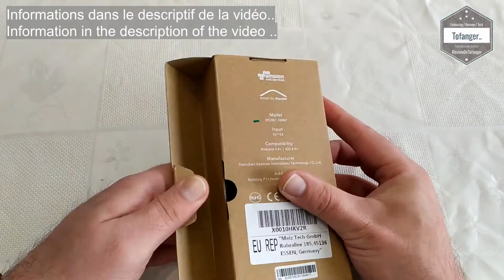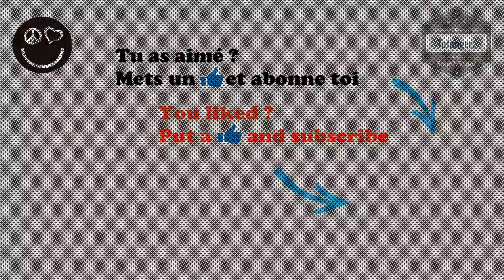Nooie Cam Indoor 1080P - Caméra de surveillance - IPC007 - WiFi - Cloud - Vision Nocturne - Unboxing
↓↓↓↓  Avis / information / descriptif / Disponibilité  ↓↓↓↓

La caméra Nooie IPC007 1080P (Nooie Cam Indoor 1080P) est simple, discrète et de bonne qualité.

Avec son pied et l'orientation qu'on peut lui donner on peut la poser a peut près partout.
Un autocollant 3M est également présent et de ce fait, il est également possible de le coller sur un mur.
Un voyant (blanc) est présent en façade.

La qualité d'image est bonne surtout de jour et correcte en mode nuit.

Le fait qu'elle soit connectée (en wifi sur la box internet de la maison), çela permet d'y accéder aussi bien lorsque l'on est sur le réseau wifi de la maison, mais également en 4G à partir du smartphone.
Elle est équipée d'un mode de détection qui envoie une alerte sur l'application du téléphone. C'est pratique je trouve.
L'application est intuitive, bien conçue, on la trouve aussi bien sur le Play Store pour Android que sur l'appstore pour les appareils Apple.
Elle a pour nom Nooie Cam. La première fois que l'on s'en sert, il faut s'inscrire (par adresse mail).
Pour la configuration, il n'y a qu'a suivre les indications à l'écran :)

Pour fonctionner, elle à besoin d'être alimenté en continue. Un câble au format micro USB et un chargeur norme EU est inclus dans le packaging. On peut aussi la brancher directement sur un PC, ou une powerbank au besoin.

Il est également possible de lui mettre une micro SD qui n'est pas fournie.

Disponible ici par exemple :

Caractéristiques techniques :

Marque : Nooie
Modèle : IPC007
Type : Caméra surveillance
Résolution : 1080P
Vision nocturne : OUI
Port Micro SD : OUI

Champ de vision: 101 °
Source d'alimentation: DC 5V / 1A
Audio: Audio bidirectionnel anti-bruit
Résolution: 1080P Capteur
Capteur d'image CMOS SC2235   1/2.7 "

Vision nocturne infrarouge: 32 pieds / 10 m (6 lumières LED IR)
Fréquence Wi-Fi / LAN: 2,4 GHz, cryptage WPA2
Carte Micro SD (non fournie): 4-128G, au-dessus de la classe 6
Compatibilité: Prend en charge iOS 8.0+, Android 4.4+, iPad

Package
1 x caméra de sécurité 1080p
1 x manuel de l'utilisateur
1 x adhésif 3M
1 x adaptateur secteur
1 x câble d'alimentation de 1,5 m

Conseils de connexion
1. Ne supporte que le wifi à 2,4 GHz, pas 5 GHz.
2. Mot de passe Wifi moins de 31 mots, pas de caractères spéciaux "=".
3. Si la connexion échoue, veuillez réinitialiser et réessayer lorsque l'indicateur clignote en rouge.
4. Pour la première connexion et le jumelage Wi-Fi, l'appareil photo et le téléphone connectent le même réseau 2.4Ghz.

Tips Conseils sur la carte Micro SD
1. Carte Micro SD supérieure à la classe 6.
2. Insérez / retirez la carte formatée lorsque vous êtes hors tension.
3. Vérifiez la lecture après 6 minutes car chaque vidéo est enregistrée en 5 minutes.
4. Si l'appareil photo ne reconnaît pas la carte SD, formatez-la avec l'ordinateur en choisissant FAT32.

Conseils pour le stockage en cloud
1.Enregistrement continu 7x24, affichez les alertes de mouvement lorsqu'un mouvement est détecté.
2. Le stockage sur le cloud ne sauvegardera que les enregistrements sur une durée de 7 jours

A bientôt
Tof..